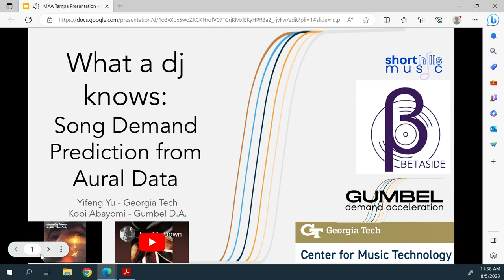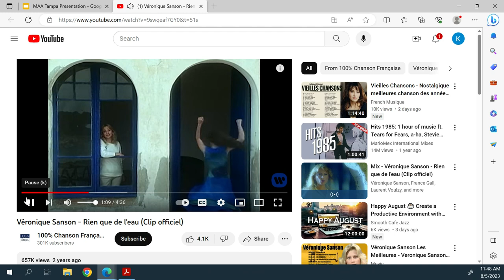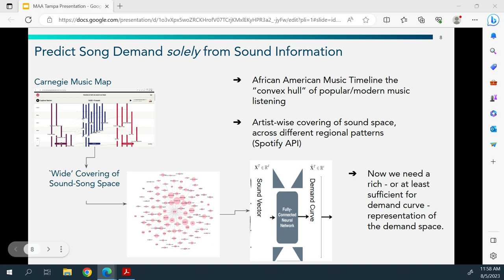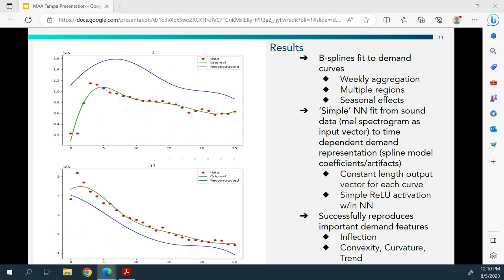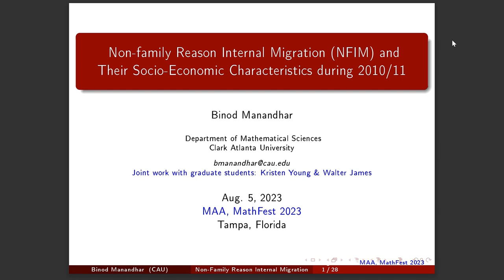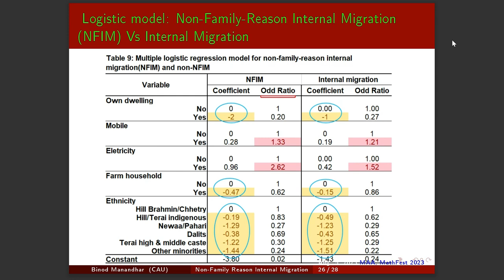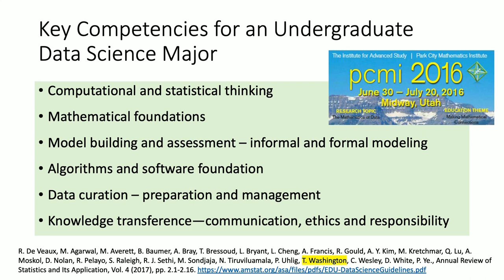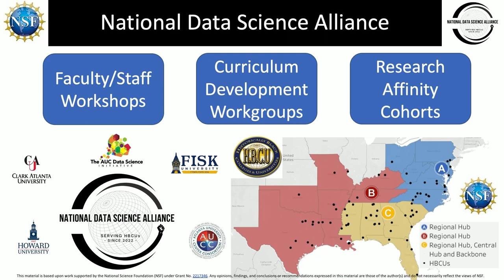IPS on The Mathematics Of Data Science - MAA MathFest 2023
MAA MathFest 2023

MAA Invited Paper Session
The Mathematics of Data Science

The fundamentals of data science are drawn from mathematics, statistics, and computer science.  However, there is a lack of clarity on what it actually means to be a data scientist and how to prepare students in data science. Given that real-world data lies in a context domain, the work of data science requires interdisciplinary domain expertise that may include the humanities, social sciences, and health sciences.  To carry out the data lifecycle, the context domain must be considered throughout the data acquisition, analysis, and interpretation of findings. Even though many mathematical faculty have either taken or taught the ‘foundational courses’ in the fundamentals of data science, others may still be resistant to incorporating data science into their academic programs due to the myriad of challenges.

This session will feature mathematicians who will share how they are advancing data science teaching and research, along with their tools and applications. From developing academic programs to engaging students in culturally relevant data science, health informatics, sports analytics, etc., the session will demonstrate how mathematics catalyzes innovations. The presenters will showcase work being done across a range of academic institutions with industry partners from the mathematical perspective. We envision talks on probabilistic tools in data analytics for sports, complex systems and adaptive networks in data science, culturally responsive and justice-oriented approaches to teaching data science, and statistical tools in data analysis for quantitative social justice, among others. This session will also highlight the data science focus and anticipated findings of the February 2024 Special Issue of the American Mathematical Monthly, with Anna Haensch and Talitha Washington serving as Guest Editors.

Organizers:
Talitha Washington, Clark Atlanta University
Anna Haensch, Tufts University
Della Dumbaugh, University of Richmond

Schedule

A Bayesian Hierarchical Model for On-Demand Digital Media
3:30 p.m. - 3:50 p.m.
Kobi Abayomi, Seton Hall U and Gumbel Demand Acceleration

Mathematical Models in the Sociological Imagination
4:00 p.m. - 4:20 p.m.
Nathan Alexander, Morehouse College

Community-driven Data Science for Social Justice Research Practices
4:30 p.m. - 4:50 p.m.
Carrie Diaz Eaton, Bates College

Non- family Reason Internal Migration and Their Socio-economic Characteristics
5:00 p.m. - 5:20 p.m.
Binod Manandhar, Clark Atlanta University

The Role of Mathematics in Undergraduate Data Science Programs
5:30 p.m. - 5:50 p.m.
Talitha Washington, Clark Atlanta University and Atlanta University Center

Every summer, MAA MathFest presents the latest in mathematical research and education to diverse audiences across the nation. As the largest community of mathematicians, students, and enthusiasts, MAA is proud to bring an interactive, accessible, and informative experience to you this year.